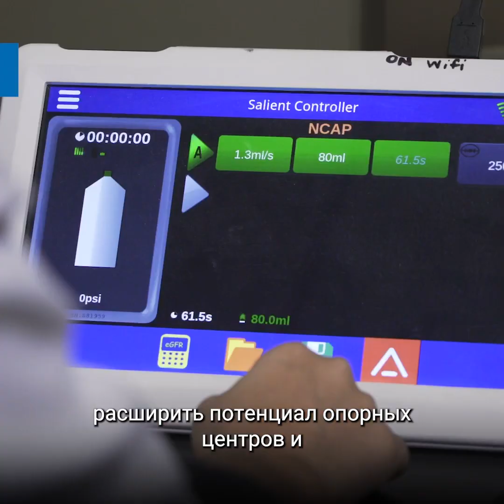«Лучи надежды»: лечение рака для всех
На долю развивающихся стран приходится значительное число смертей от рака, которые можно было предотвратить.
Инициатива МАГАТЭ «Лучи надежды» призвана изменить такое положение дел и обеспечить доступность онкологической помощи там, где больше всего в ней нуждаются.

Делитесь этим видео и присоединяйтесь к глобальному движению